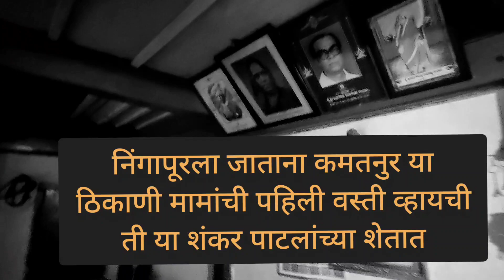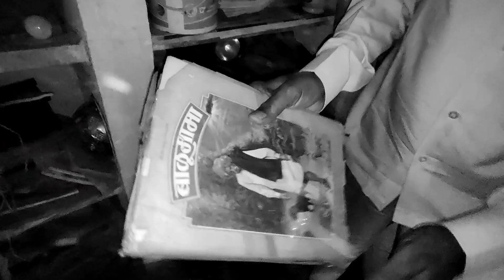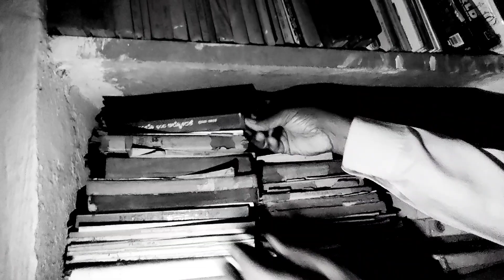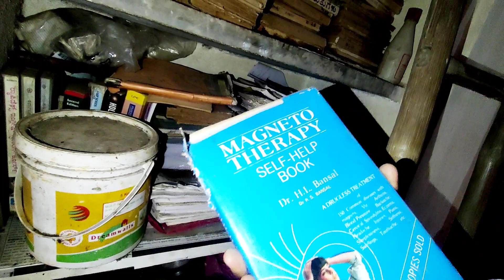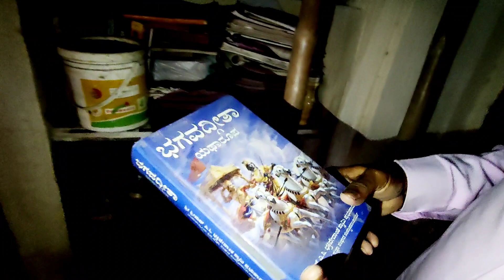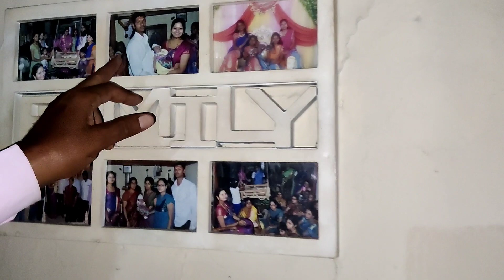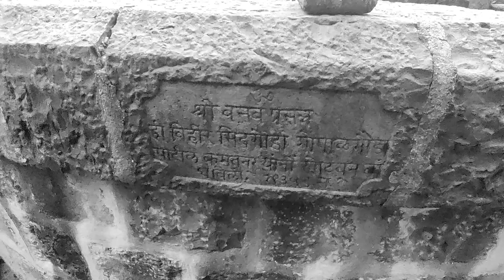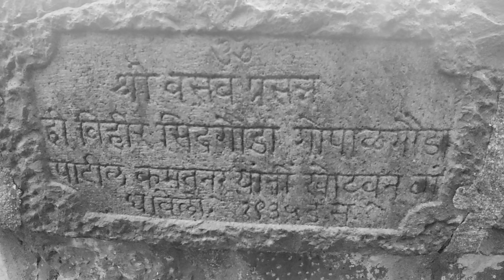Balumama Krupa Part - 767l#balumamastory|malikamaeathi |balumamaepisode |Santosh Shamrao Raut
श्री बाळूमामांचे जीवनचरित्र, कार्य आणि त्यांच्याबरोबर राबणाऱ्या सवंगड्यांचे अनुभव आपण यूट्यूब च्या माध्यमातून जाणून घेत आहोत.
आतापर्यंतच्या 8 वर्षांच्या प्रवासात अंगावर शहारे आणणारे अनेक अनुभव आपण अनुभवले. या सगळ्या प्रवासाचे आपण सर्वजण साक्षीदार आहात.
नवीन लोक जर हे चॅनल पहिल्यांदाच बघत असतील तर सबस्क्राईब करा आणि
व्हिडिओ आवडला तर लाईक करा कारण मामांचे कार्य आपल्याला समाजातील सर्व घटकांपर्यंत पोहोचवायचे आहे.
एक लाईक करून आपण या कार्यात सहभागी होऊ शकता. कारण तुमच्या लाईक करण्याने हे व्हिडिओ जास्तीत जास्त लोकांना पाठवण्यास मदत होते